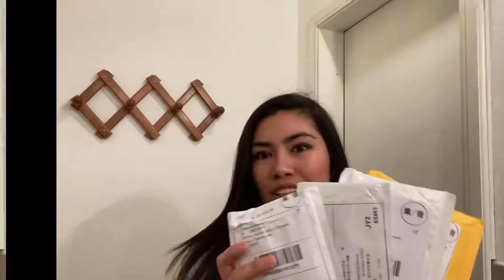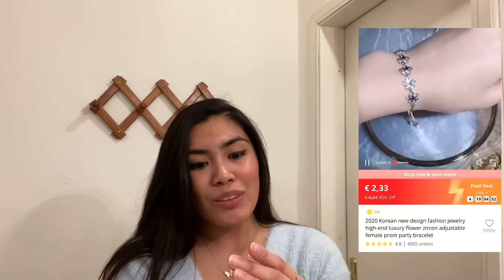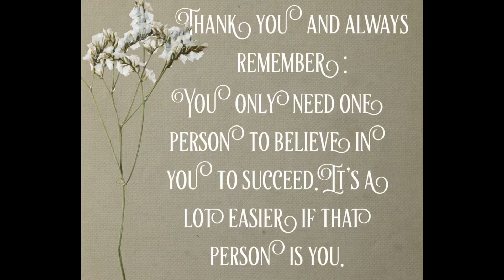Aliexpress Haul | My first ever haul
Finally! Another video is up. I hope you'll like it.
Remember it's okay to treat yourself once in a while but never shop till you drop.
Enjoy watching BESHIES.